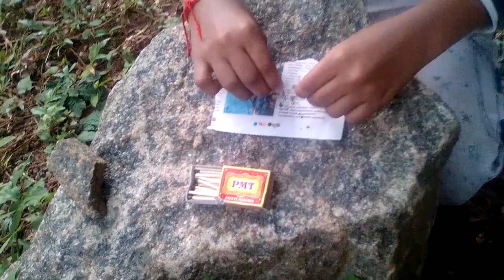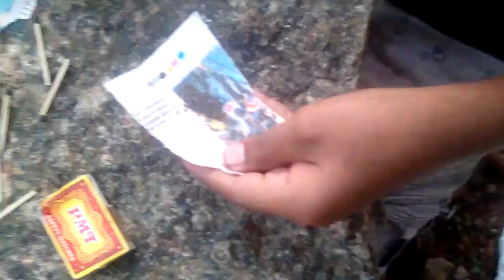Cheetipoya pottasum oru adipwoli football trickum🔥⚽⚾💥